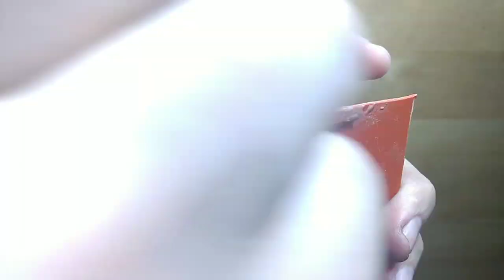Makita impact drill HP1630 Armature Rewinding Part 4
Armature Rewinding fpr makita impact drill HP1630 model